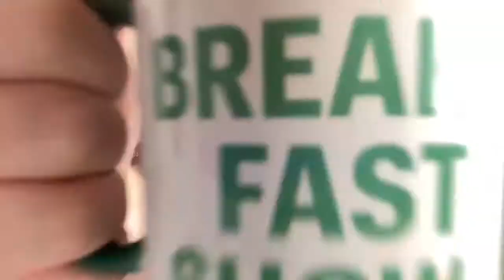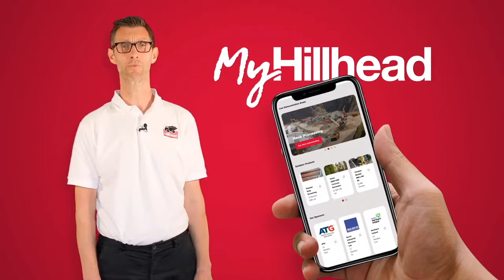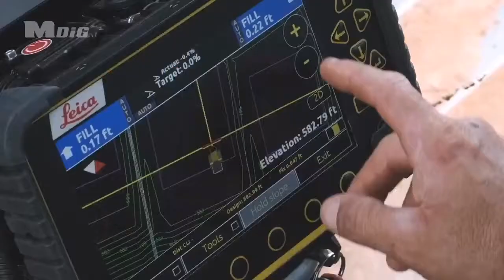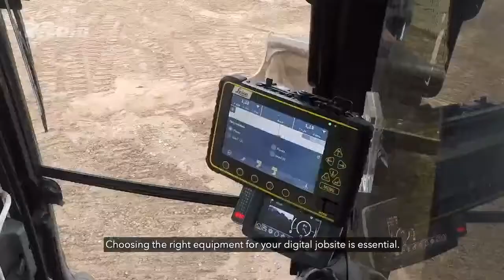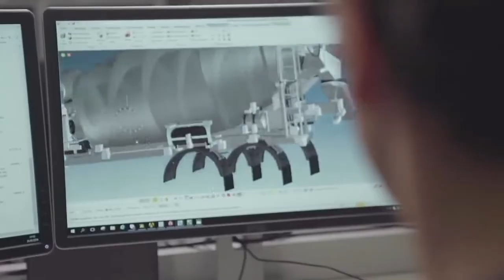The Break Fast Show #318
In today’s show:  Olympus delivers the Thunder from Down Under; we’re going Dutch on a demolition time-lapse; there’s a two-headed look ahead to the fast-approaching Hillhead show; and there is a  Liebherr for all seasons.

PLUS our roving robot reporter Reg is back to tell us about a smart Doosan excavator.